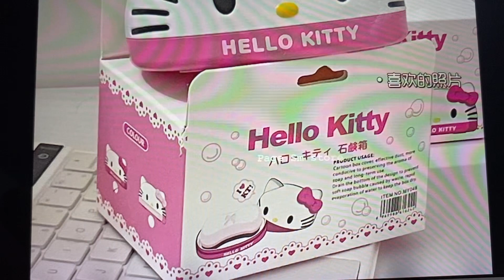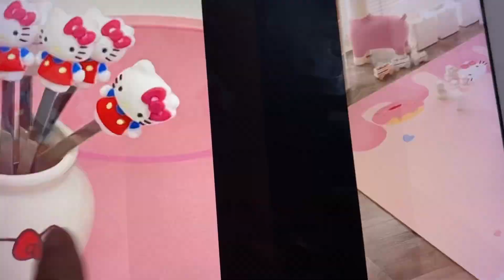Decoración de Hello Kitty para la casa 🏡